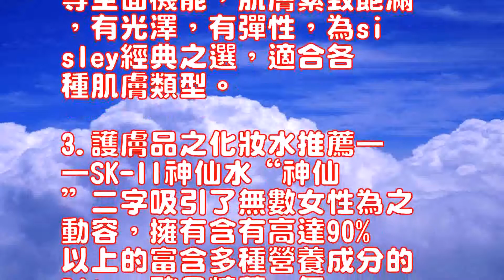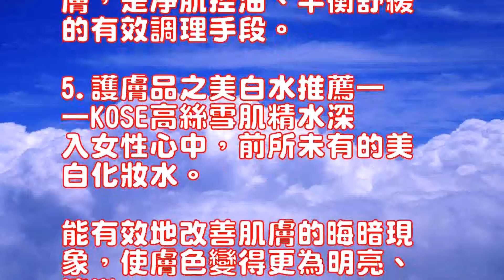臉部皮膚保養步驟早上臉部保養4步驟變白嫩皮膚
愛美是女人的天性，白嫩的
皮膚是每個女人都渴望得到
的，女人花在臉上的功夫那
是不可小覷的，今天小編將
為大家介紹臉部皮膚保養步
驟，早上臉部保養4步驟變
白嫩皮膚，一起來看看吧。

臉部皮膚保養步驟早上臉部
保養4步驟變白嫩皮膚步驟
1　把化妝棉浸透在化妝水
裡，然後輕輕擦拭臉部肌膚
，軟化角質，加速新陳代謝

然後用手沾取一些化妝水輕
輕塗抹在臉上。

步驟2　把幾張化妝棉浸滿
化妝水，敷在臉上。

這時你就可以該乾啥乾啥了

5分鐘後取下來就可以了。

步驟3　取下化妝棉後用手
心的溫度溫暖臉部肌膚，加
速化妝水的吸收。

特別是在乾燥的冬季，更能
滋潤肌膚。

步驟4　然後就是塗抹乳液

選擇質地溫和、香氣淡雅的
乳液，用手心的溫度加熱後
由下往上、有內而外均勻塗
抹在臉上，多餘的塗在脖子
上。

好用的護膚品推薦：1.護
膚品之精華推薦——蘭蔻小
黑瓶2009年誕生，雖然
“年紀”較輕，但一出世變
在全球掀起“基因保養”的
熱潮，在日本、韓國、法國
等地都搶售一空，2009
年度全球獲獎最多的精華，
被多家權威雜志、網站評為
年度最佳精華。

小黑瓶獨特的蛋清質地，吸
收力超好，同時能促進你肌
膚自身年輕蛋白的生成，讓
肌膚底子越來越好，超級細
膩柔軟。

一用就難以割舍。

2.護膚品之乳液推薦——
sisley全能乳液大名
鼎鼎的全年乳液，全面滿足
肌膚所需的各種營養，平衡
且恢復肌膚滋潤、緊實、抗
老化、抗污染，防禦、抗壓
等全面機能，肌膚緊致飽滿
，有光澤，有彈性，為si
sley經典之選，適合各
種肌膚類型。

3.護膚品之化妝水推薦—
—SK-II神仙水“神仙
”二字吸引了無數女性為之
動容，擁有含有高達90%
以上的富含多種營養成分的
Pitera酵母精華，每
天為肌膚提供充足營養並調
理肌膚，深層保濕，平衡肌
膚的pH值，塑造潤澤光潔
的肌膚本色。

堪稱最神奇的“水”。

4.護膚品之面部護理油推
薦——CLARINS嬌韻
詩蓮花面部護理油蘊含天然
濃縮植物油如蓮花、迷迭香
、天竺葵、鼠尾草及榛實果
油，有效調節油脂分泌，收
縮毛孔並凈化肌膚，促進細
胞再生、減少油脂分泌的同
時，更能高效殺菌、凈化肌
膚，是凈肌控油、平衡舒緩
的有效調理手段。

5.護膚品之美白水推薦—
—KOSE高絲雪肌精水深
入女性心中，前所未有的美
白化妝水。

能有效地改善肌膚的晦暗現
象，使膚色變得更為明亮、
清澈。

雪肌精中添加了超微粒子保
濕成分(小麥胚芽油)，所
以呈現與眾不同的白濁狀，
而且能令使用後的肌膚體會
到舒適的滋潤感。

以上小編為大家介紹了臉部
皮膚保養步驟，早上臉部保
養4步驟變白嫩皮膚，想要
白嫩皮膚的親們，可以試一
試以上方法哦。